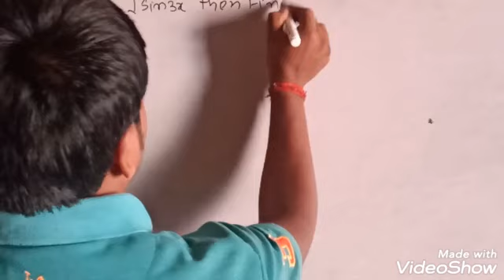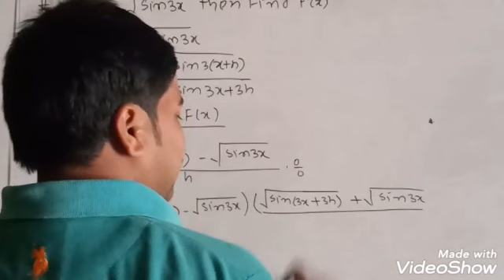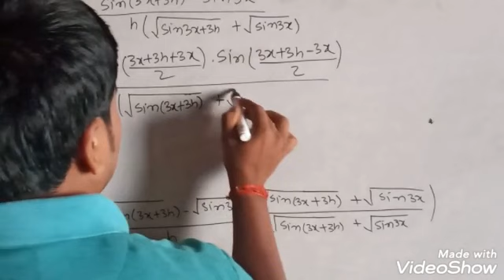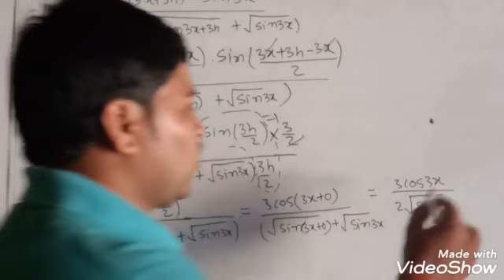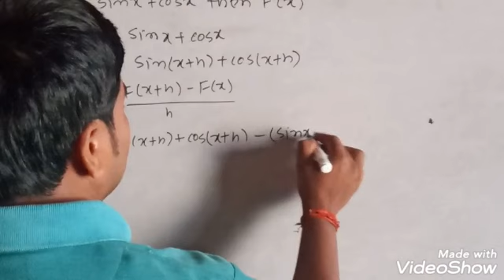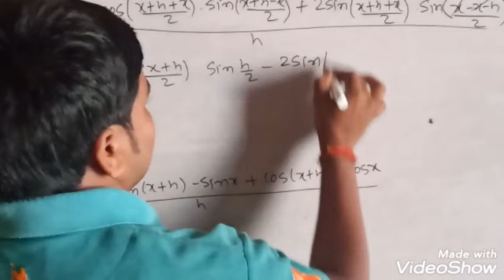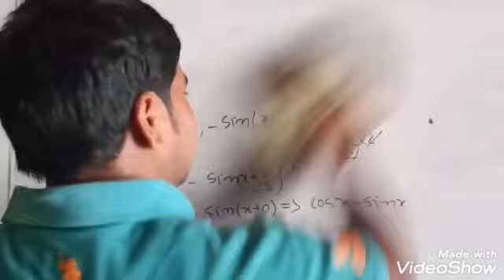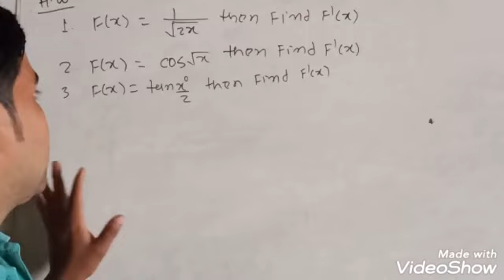Class 12 || Problems on Differentiation by first principle|| L-3|| Vinay sir